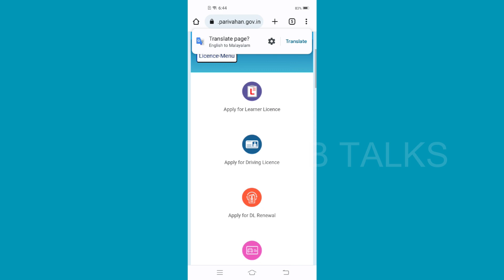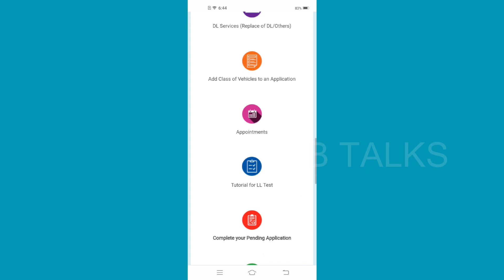സ്മാർട്ട്‌ ലൈസൻസ് ഓൺലൈൻ അപ്ലിക്കേഷൻ പകുതിയിൽ സ്റ്റക്ക് ആയോ online application stop Smart license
smart card license stuck and cannot posible to apply dont worry we have a solution watch the video
THIRUVANANTHAPURAM: Chief Minister Pinarayi Vijayan launched the new smart driving licence made of PVC PETG on Thursday.

The old laminated cards will be replaced by new cards with seven security features. The smart cards will be available to both new applicants and holders of old driving licences. At the launch event, Civil Supplies Minister G R Anil and V K Prasanth MLA were given smart cards by the Chief Minister.

Transport Minister Antony Raju, who presided over the function, announced that the department will start issuing registration certificates (RC) as smart cards from May onwards.
link
smart driving license
applay driving license